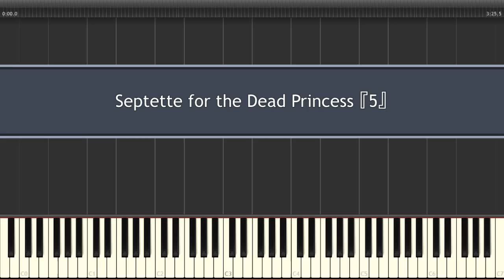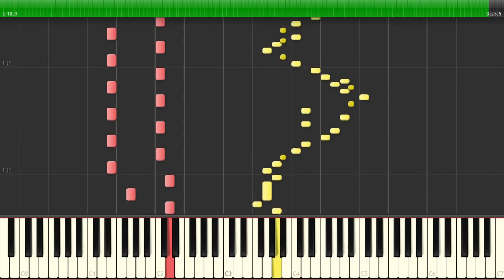東方 Piano - Septette for the Dead Princess『5』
Artist: 雲音ゆこ
Source: 東方紅魔郷/Embodiment of Scarlet Devil (Remilia's Theme)